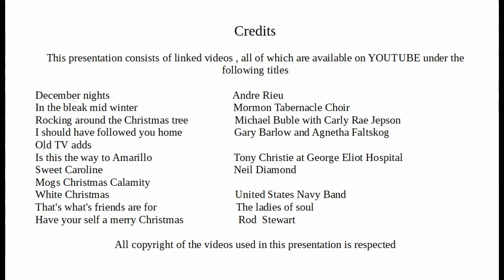lockdown O5O friendship christmas video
Wishing you a merry Christmas and hopefully a brighter new year